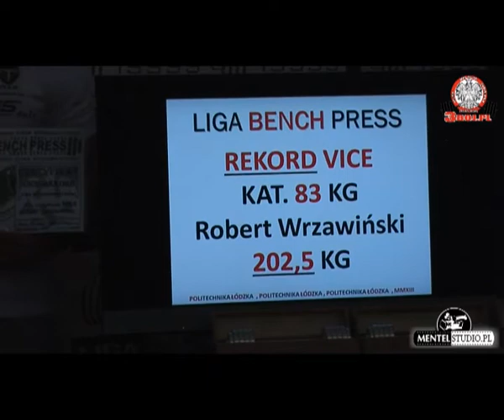Liga WL Łódz marzec 2013 kat 83kg